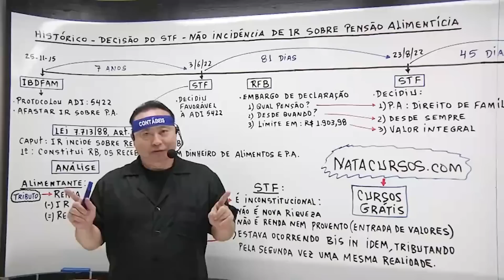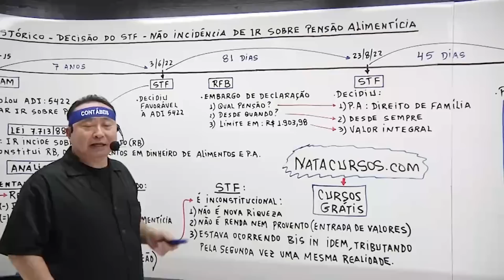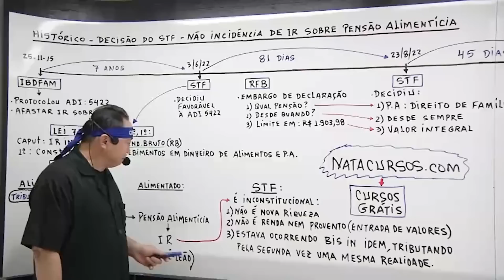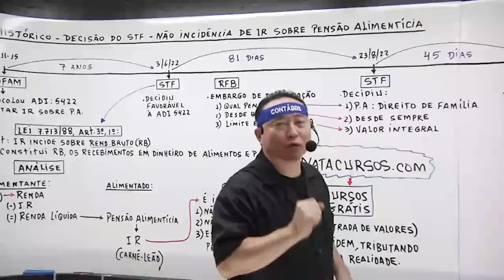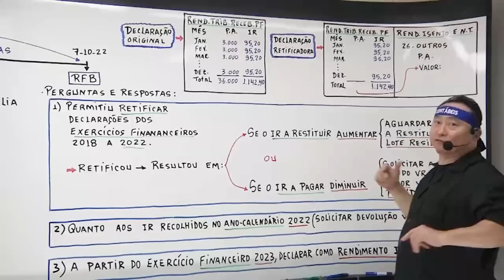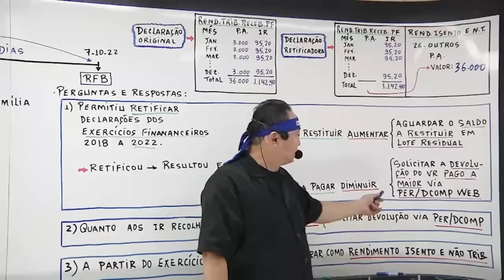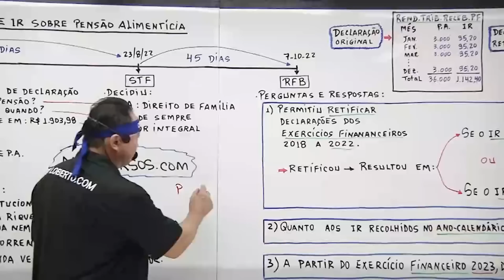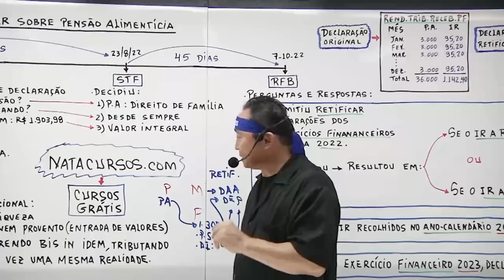IMPOSTO DE RENDA: Pensão alimentícia é considerado rendimento isento?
Descubra se pensão alimentícia é rendimento isento

A pensão alimentícia é um direito garantido às crianças e adolescentes, que tem como objetivo assegurar o bem-estar e a sustentabilidade desses indivíduos. No entanto, o Supremo Tribunal Federal (STF) decidiu afastar a tributação sobre a pensão alimentícia, mas nem por isto o rendimento deve ser classificado como de natureza isenta. Nosso especialista Loberto Sasaki explica a mudança e as implicações da pensão alimentícia na declaração do imposto de renda.
Confira o vídeo na íntegra no nosso canal do Youtube!